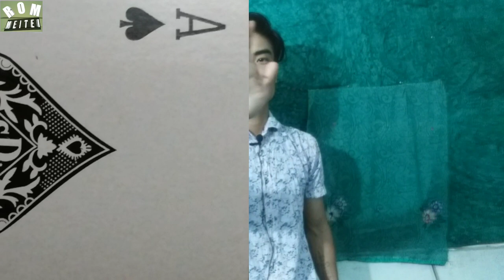New amazing magic and tutorial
Magic touba loiraga tutorial utchaba video ngakta thagtchagani.